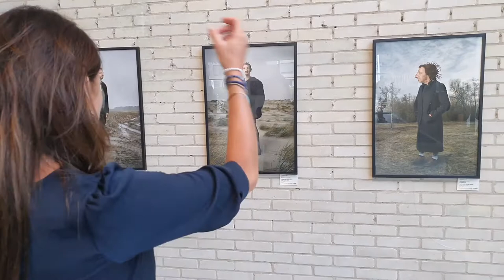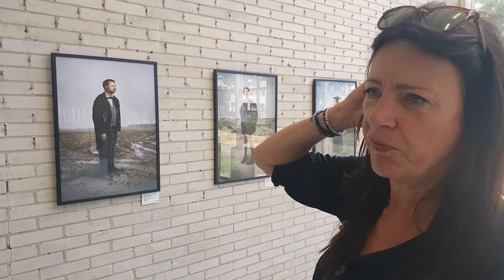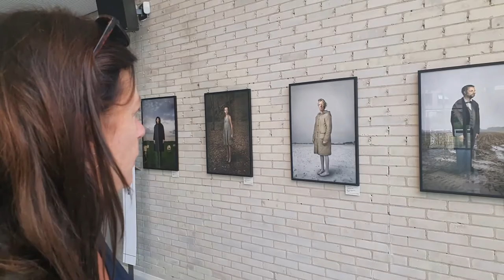033fotostad - meet & greet Tessa Posthuma de Boer - expositie Portretten - De vonk van August Sander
Tessa Posthuma de Boer was zaterdag 15 augustus 2020 aanwezig voor een meet & greet.
Tessa vertelde over haar serie ‘De Anderen’, de surrealistische kracht van de achtergrond, hoe het idee voor deze serie geboren werd tijdens een bezoek aan een dierentuin, over enerzijds het beestachtige gedrag van de mens, anderzijds de aaibaarheid.

Kon je er niet bij zijn?  Kijk dan dit korte filmpje.